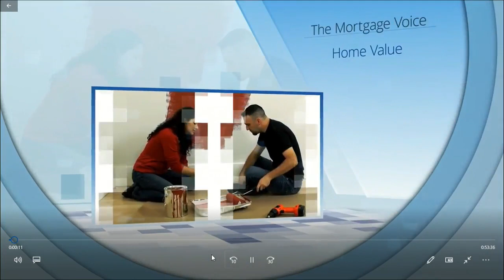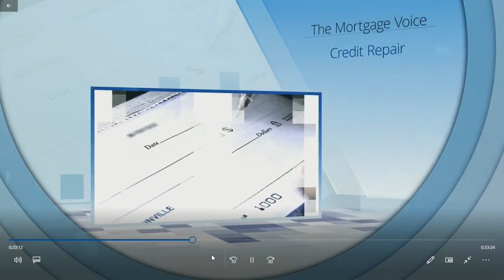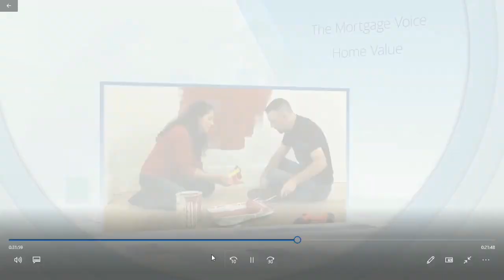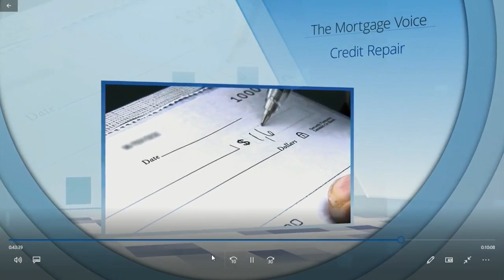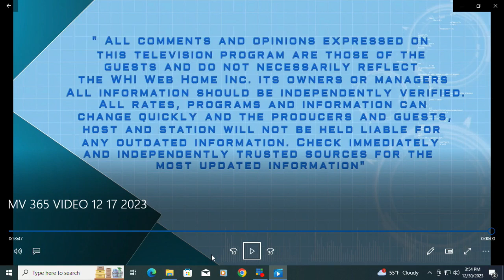The Mortgage Voice with Jeff Barton on Sat, 30 Dec, 2023The Mortgage Voice with Jeff Barton on Sat,